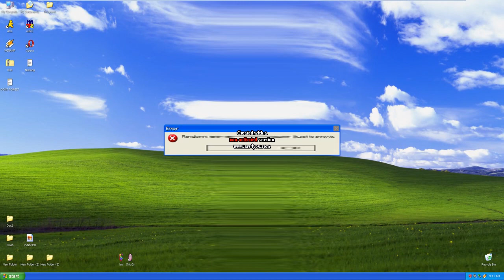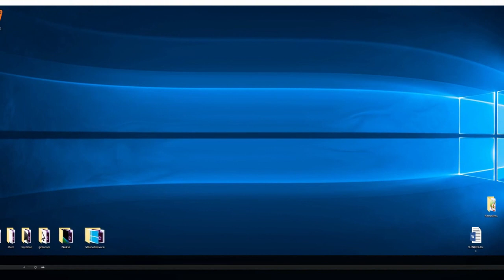Windows Evolution is Going Weirdness Every